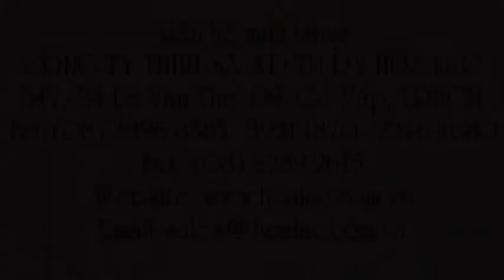Bộ côn sụt 100-200x300 bằng inox